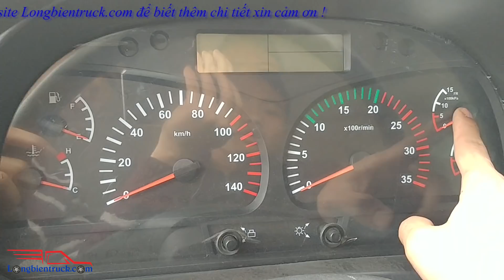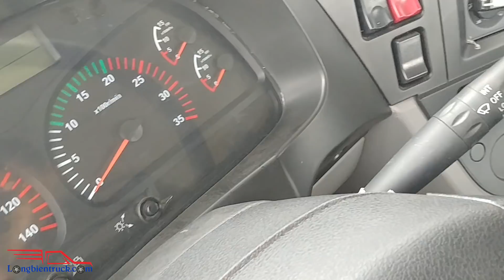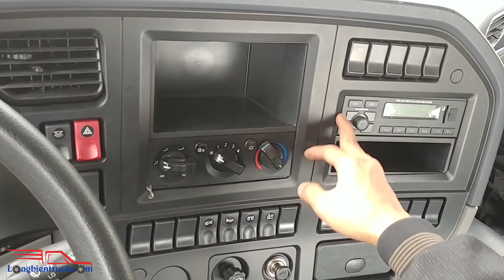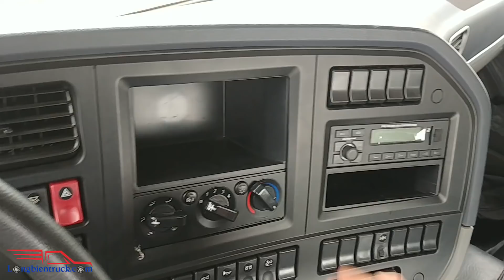Xe tải Chassis Trường Giang 5 chân 22 tấn LH 0983 865 222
Xe tải Chassis Trường Giang 5 chân 22 tấn.
Hiện nay xe tải chassis Trường Giang 5 chân trong đó có một chân co với tải trọng 22 tấn.
Sản phẩm được người Việt Nam tin dùng bởi chất lượng cao, bền bỉ với môi trường và đặc biệt hơn nữa giá bán của sản phẩm đang là rẻ nhất trong các sản phẩm 5 chân.
Chiếc xe có kích thước bao ngoài là  11850 x 2500 x 3610  đây là một trong các xe có kích thước lớn và có chiều dài cơ sở cao.
Xe được trang bị động cơ  YC6L340-33 mạnh mẽ bền bỉ và thân thiện với môi trường.
Cuối cùng với 1 chân co giúp tải trọng xe được nâng tối đa kèm theo có thể nâng hạ chân co để giảm tối đa sự tiết kiệm nhiên liệu khi vận hành hoặc đảm bảo sự chịu tải cho xe khi chuyên chở hàng hóa.
▶️ Website của Longbientruck :
▶️ Hoặc truy cập FB của chúng tôi :
Trụ sở chính : Số 1 ngõ 44/58/34 - Phố Đức Giang - Tổ 20 - P. Thượng Thanh - Q. Long Biên - TP Hà Nội.
Showroom 1: Quốc Lộ 5 - Văn Thượng - Xuân Canh - Đông Anh - TP Hà Nội.
Showroom 2: Trung tâm dịch vụ ô tô Long Biên - Số 3, số 5 Nguyễn Văn Linh - Long Biên - TP Hà Nội.
Showroom 3: Quốc lộ 6 - Yên Nghĩa - Hà Đông - TP Hà Nội.
Showroom 4: Quốc Lộ 5 - Thị trấn Trâu Quỳ - Gia Lâm - TP Hà Nội.
Showroom 5: Quốc lộ 5 -  Phố Nối - Văn Lâm - Hưng Yên.
Showroom 6: TP Thái Nguyên - Tỉnh Thái Nguyên.
Showroom 7: Vĩnh Yên - Vĩnh Phúc
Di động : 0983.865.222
© Copyright by Công Ty Cổ Phần Long Biên Hà Nội ☞ Do not Reup"
Đồng thời hãy để lại những bình luận quý báu của khách hàng về các dòng xe cũng như về cách giới thiệu và những điều các bạn mong muốn